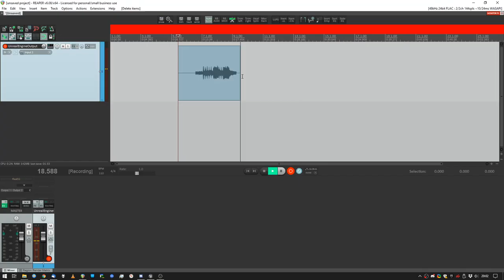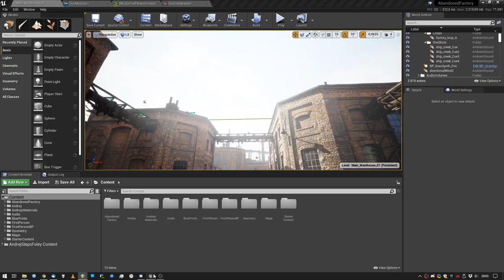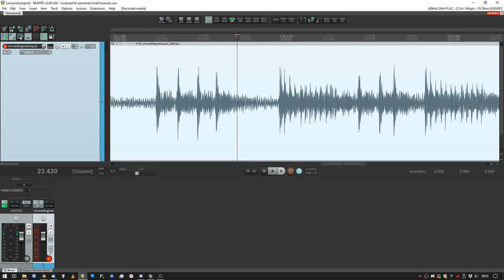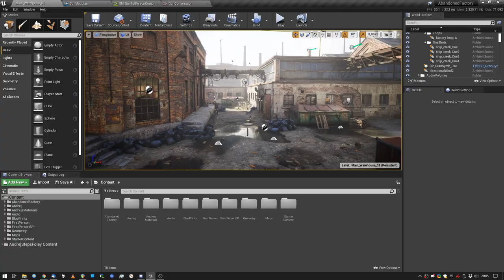🔉 Unreal Engine 4 - Sound Design Tutorial - Submix Compression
Let's find out how we can use Audio Compression inside the Unreal Engine!

Level visuals built by UnrealEnvironments! Awesome guy!